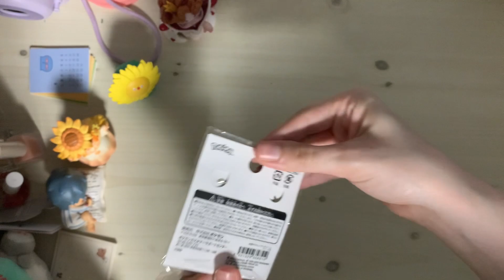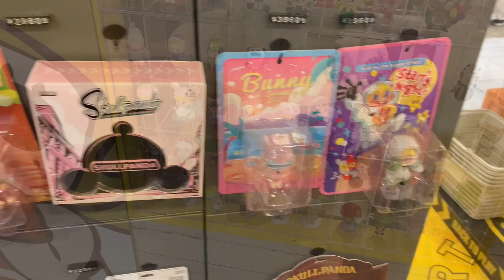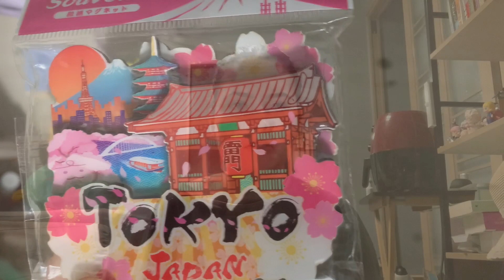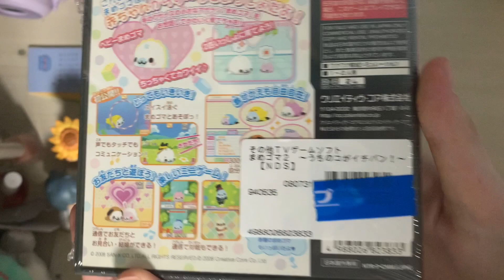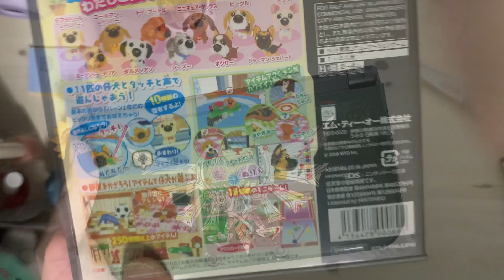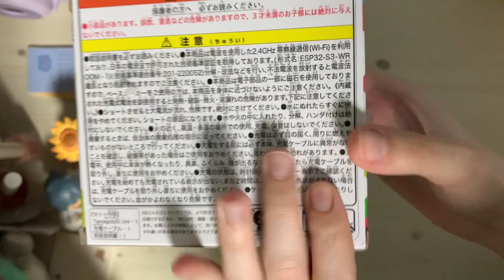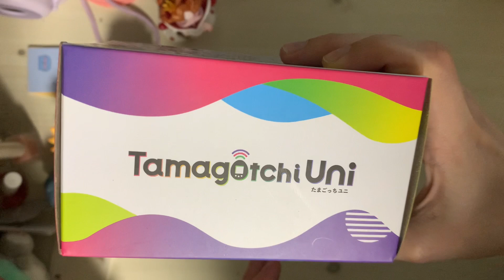everything I bought from tokyo, japan haul! (Pokémon, Sanrio, PopMart and more!)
a haul of everything I bought in Tokyo. I went a lil crazy lol

TIMESTAMPS:

00:00 - introduction
00:46 - disney sea
02:54 - pokemon center
05:05 - rilakkuma
06:57 - popmart
11:35 - toys r us
12:10 - sanrio
13:55 - don quijote
16:21 - ds games
19:34 - tamagotchi
21:30 - gatcha prizes
23:29 - outro